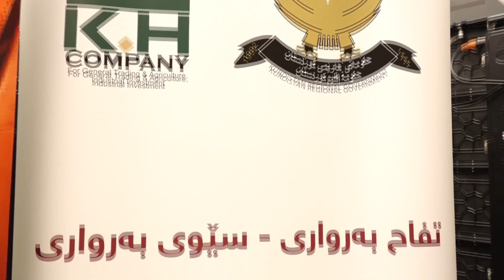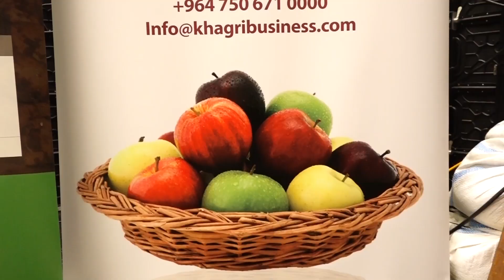کۆمپانیایەکى کوردستان زۆرترین بنەتۆوى پەتاتە بۆ کورستان و عێراق دابین دەکات